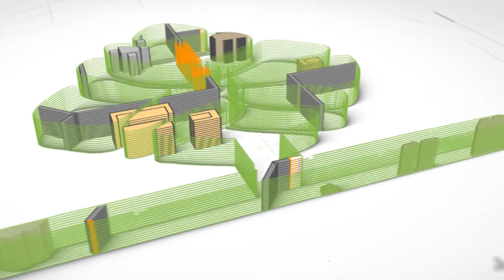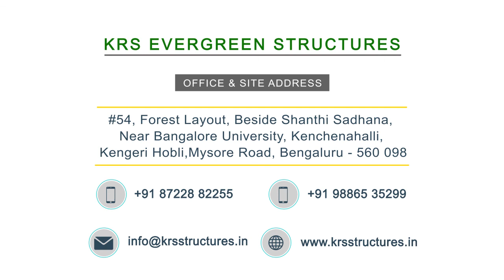KRS Park Royal